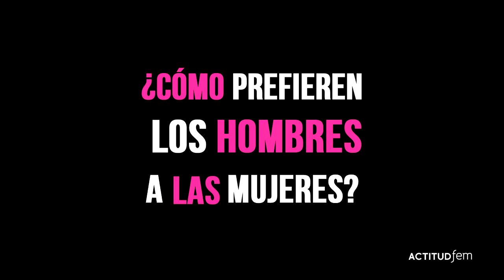¿Cómo prefieren los hombres a las mujeres? | La vida No es rosa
Llevamos las cámaras de La Vida NO es Rosa a preguntarles a los hombres qué tipo de cuerpo femenino les parecía más atractivo, no con la idea de que tengamos que complacerlos a ellos sino con la intención de que todas las chicas veamos que TODOS los cuerpos son atractivos para alguien.